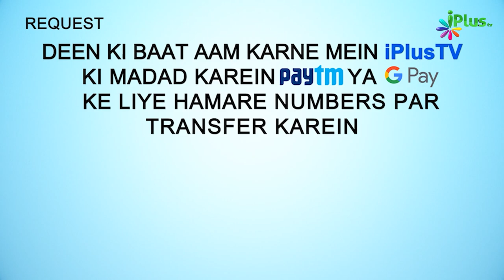Dekhiye Hazrat Abu Bakr RA Masle Ka Hal Kaise Dhoondhte? | 5 Minute Ka Madarsa 300 | Shaikh Arshad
. Dekhiye Hazrat Abu Bakr RA Masle Ka Hal Kaise Dhoondhte? | 5 Minute Ka Madarsa 300 | Shaikh Arshad Hussain Mohammadi | iPlus TV